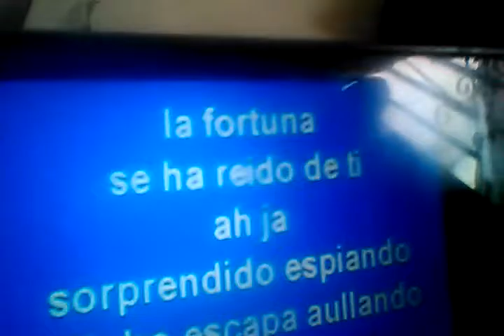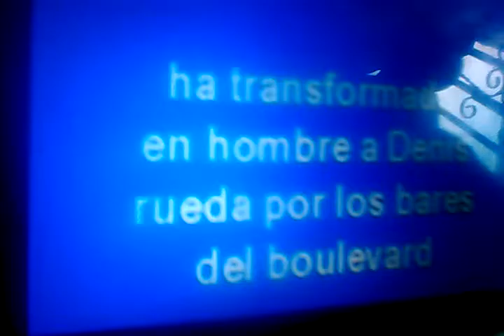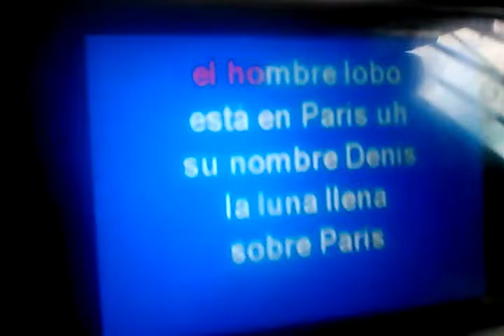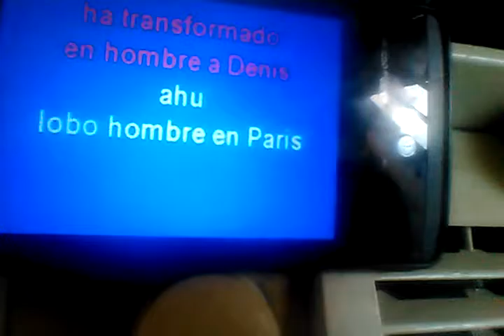Hombre Lobo En Parisarnulfosotosanxz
HOMBRELOBO N PARIS🎶aauullantearnulfosotosanxz